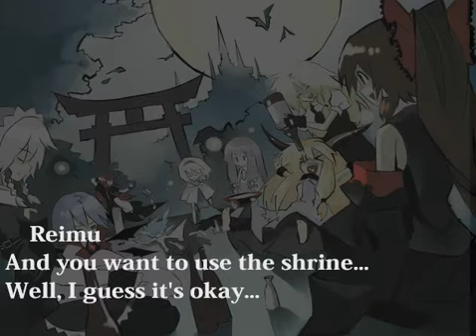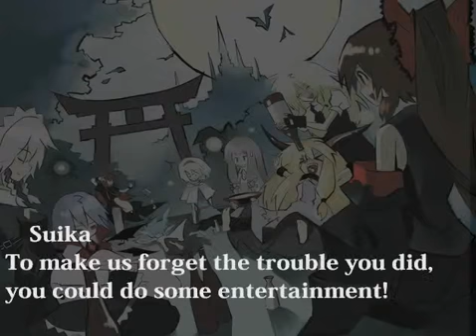Koumajou Densetsu: Scarlet Symphony (2009, PC) playthrough: Final Stage.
Finally, after all this time, Reimu and allies confront the mistress of the Scarlet Devil Mansion and the source of the Scarlet fog, Remillia Scarlet.  When they learn of the true nature of the Scarlet Fog, confusion and hilarity ensues. Basically, the last stage is just a boss gauntlet, with Remillia''s second form a real doozy! (Bullet Hell anyone?).

I'm in to minds about this game. On one hand, I really enjoyed the game's presentation and artistic styling.  The characters were well drawn and animated, the stage backgrounds were pleasant and I liked the artistic homage to Castlevania element, which was nice The music was also very good, a nice array of different musical genres, with some tracks having a classical music influence and others, a rock music feel, which further added to the game's appeal. However, some of the stages (especially the later ones) were too long and repetitive.  Also, a lack of variety in enemy design (with the same enemies being recycled constantly). Some attempts at humor in pre boss battle cut scenes, also tended to miss the mark or just left me confused.  Nevertheless. I enjoyed playing this and Frontier Aja did a really decent job.

(FYI: I will not be playing through the Extra game..Sorry, Flandre!. Also, apologies for the lagging in some parts of the video, my computer thought it would be a good idea to update while I was recording..)

(All copyrights and rights to game developers and publishers, Frontier Aja). Nice one :)